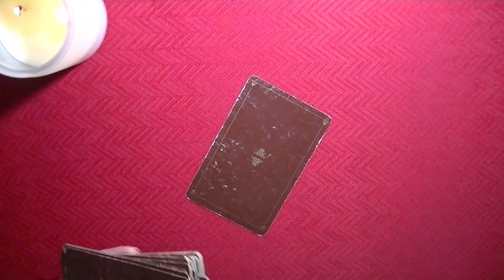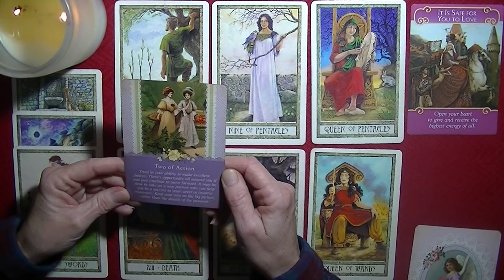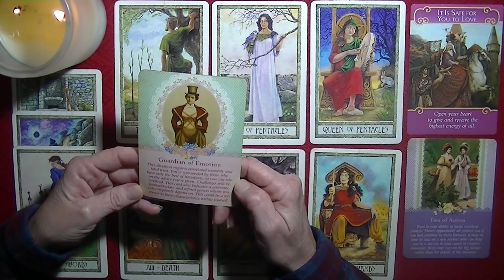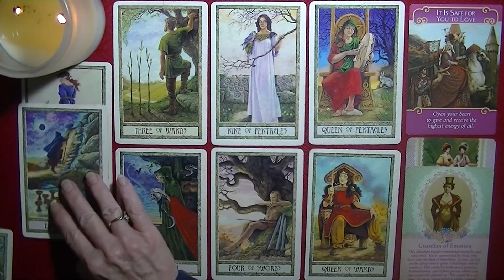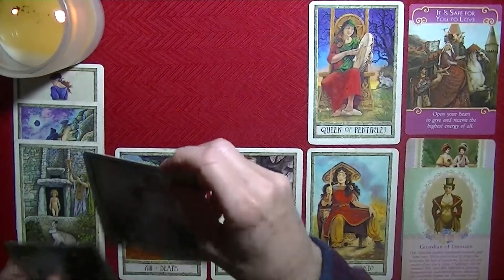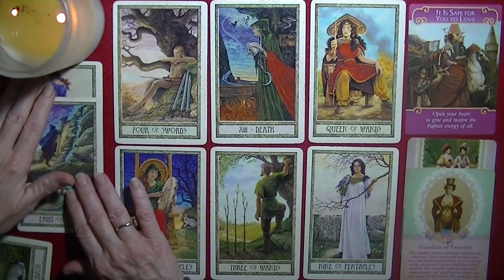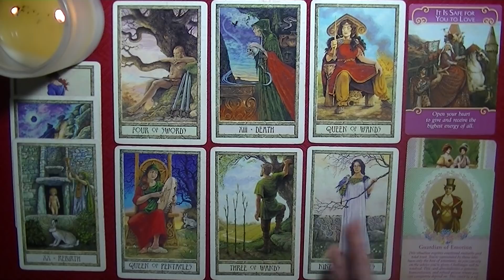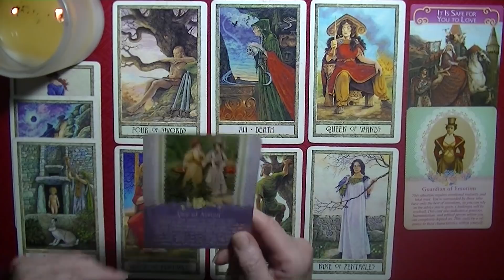AQUARIUS ~ DECEMBER 1-15, 2018 ~ MOVING Forward - LEAVING the Past BEHIND?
I am not doing any private readings, until further notice.